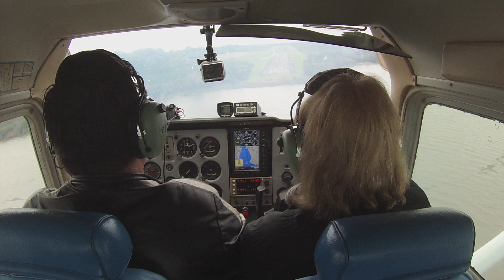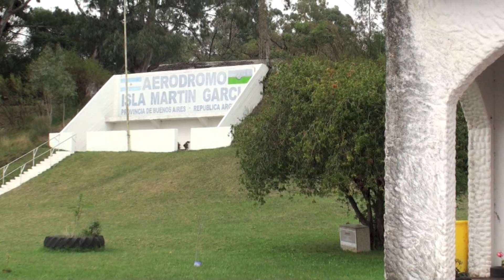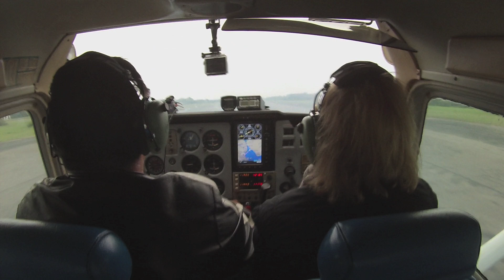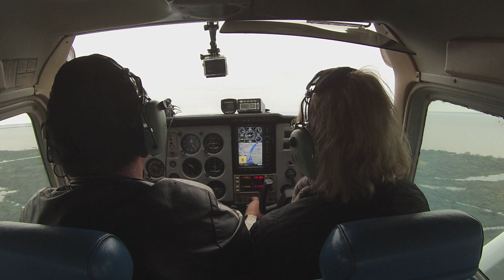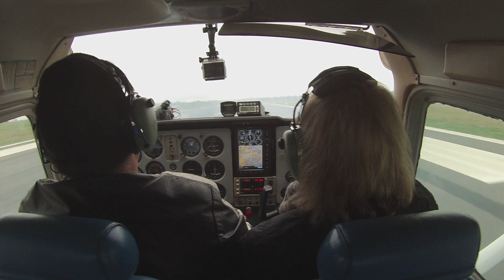Argentina - Flight from San Fernando International Airport to Martin Garcia Island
2019 South American Visit, Argentina

Flight from San Fernando International Airport to Martin Garcia Island.

We visited various landmarks.

The Visit was conducted on a cloudy and windy day at the island. on the 30th of June 2019

Isabel Montiel also visited the island.

We flew to Martín García Island, located on the Río de la Plata River between the coasts of Argentina and Uruguay.
We also made a visit to the prison, the restaurant, where we shared a food with some friend.

Español:

2019 Visita American del Sur, Argentina

Vuelo desde San Fernando aeropuerto International a la Isla Martin Garcia.

Visitamos various lugares en la isla.

La visit due echo en un dia nublado y vientoso. El 30th de Junio 2019

Isabel Montiel también visito la isla.